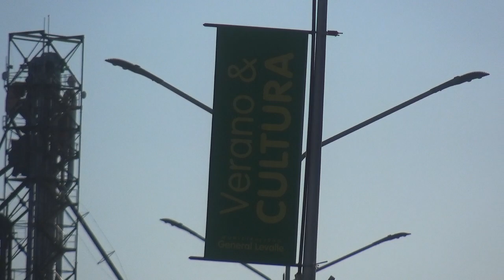EDDE BERRA PtE BOMBEROS VOLUNTARIOS GRAL LEVALLE